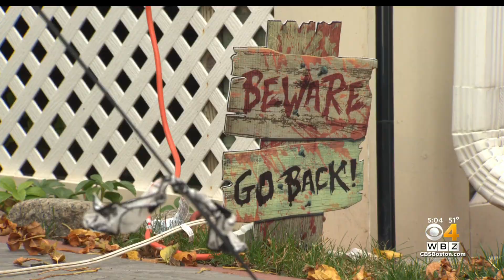Halloween Trick-Or-Treating Is On In Boston, But With Precautions